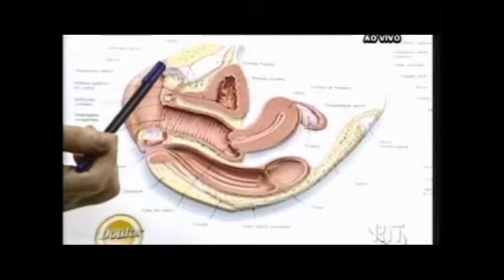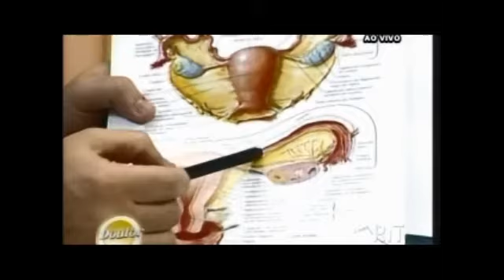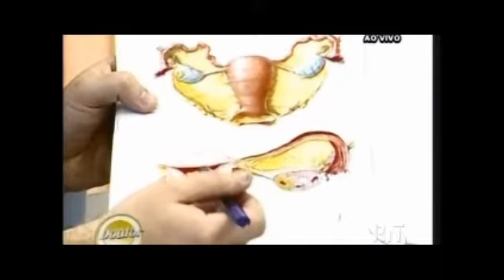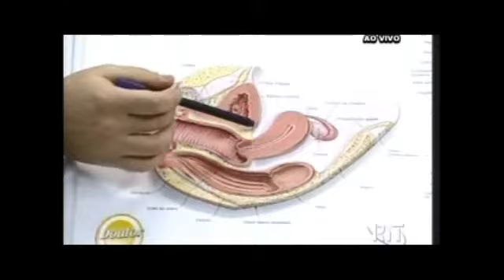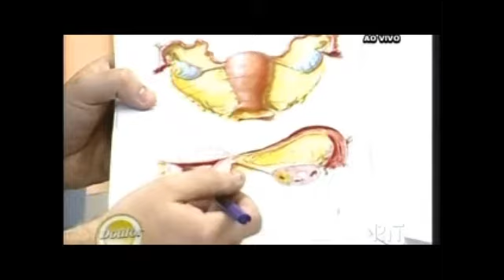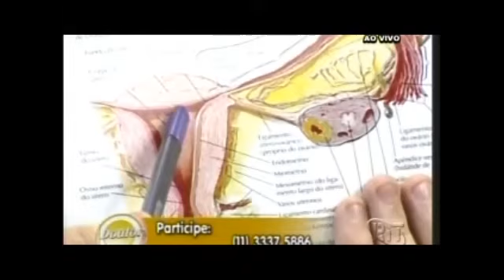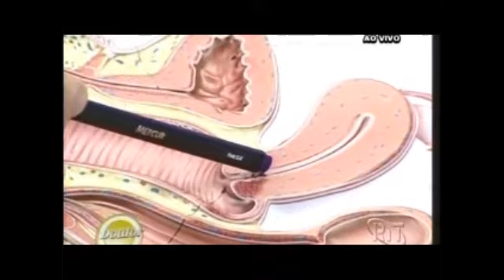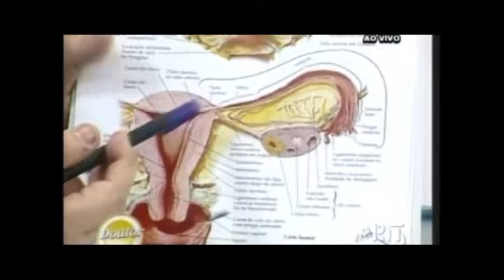ENDOMETRIOSE / DR ROGÉRIO FELIZI / RIT TV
O Dr. Rogério Felizi ( Ginecologista e Obstetra ), fala sobre endometriose no programa Consulta ao Doutor //